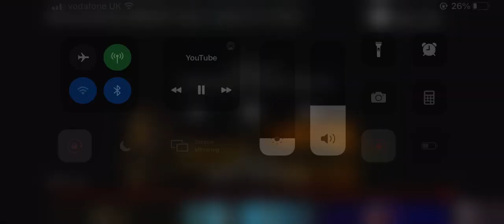Malandra Burrows on Noels house party 1998